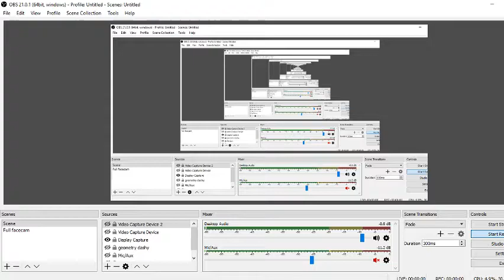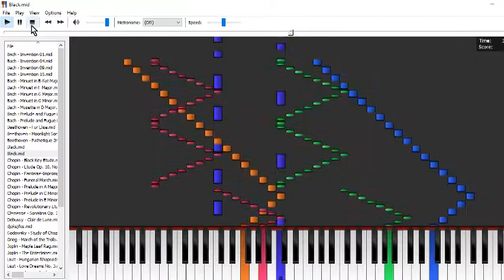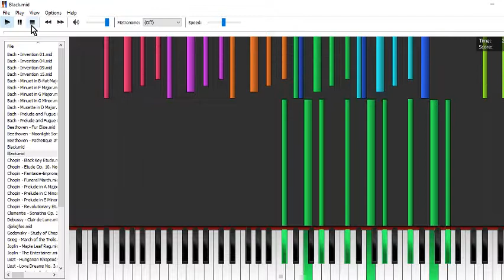Black: The Best Black Midi